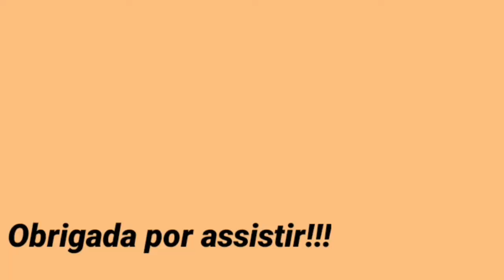Bruna Karla - Pai, Eu Confiarei - (Teclado Cover - Introdução)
🔸️Álbum: Advogado Fiel(2009)